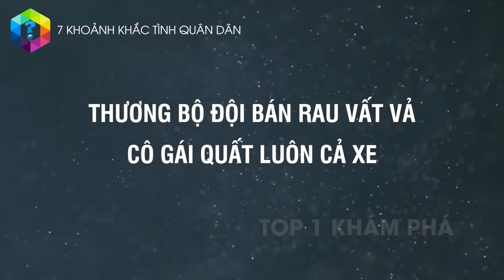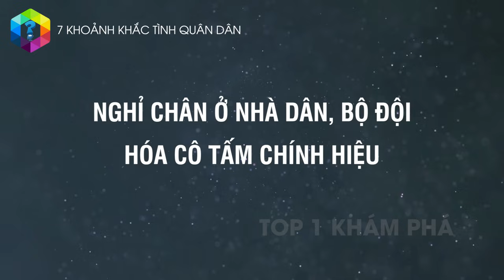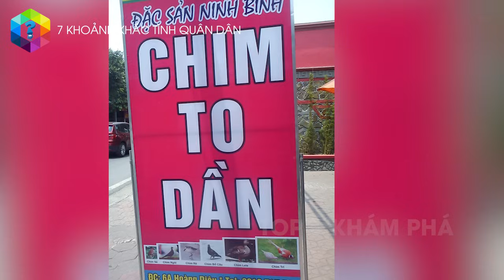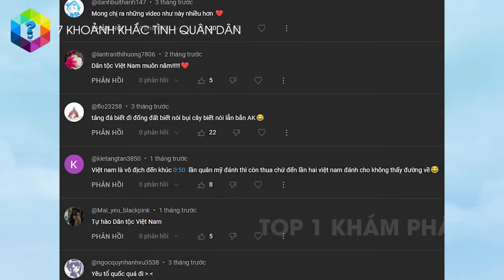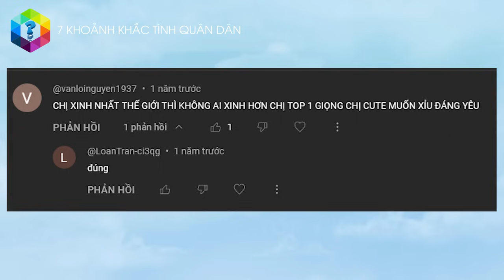7 Khoảnh Khắc Tình Quân Dân Đáng Yêu Và Đậm Chất Việt Nam - Top 1 Khám Phá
“Quân với dân như cá với nước”. Ngay cả khi nền hòa bình đã được lặp lại như ngày hôm nay, chúng ta vẫn có thể dễ dàng bắt gặp những khoảnh khắc đáng yêu, thể hiện tình quân dân tha thiết, nồng nàn, da diết.

Xem thêm video 5 Bài Tập ĐIÊN RỒ Và Khắc Nghiệt Nhất Của Đặc Công Việt Nam